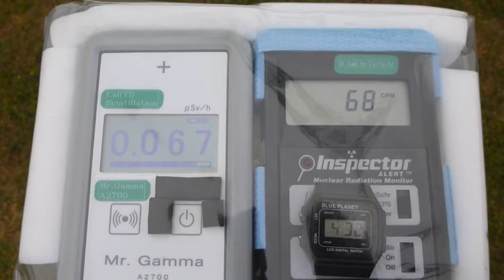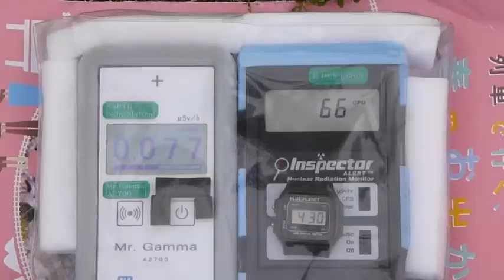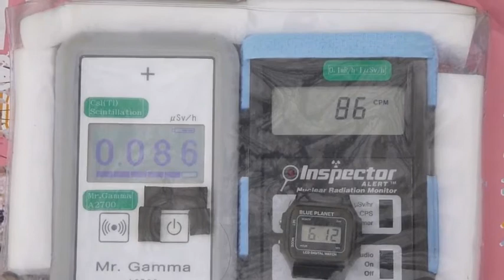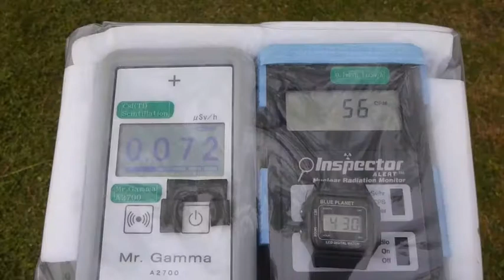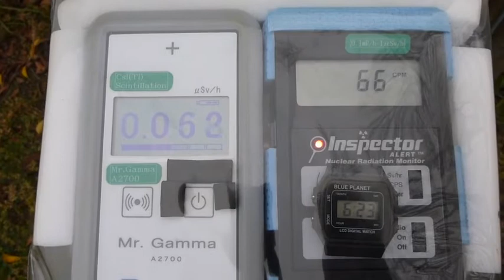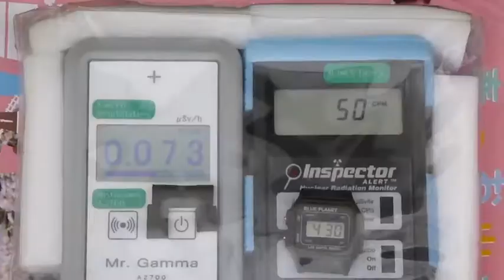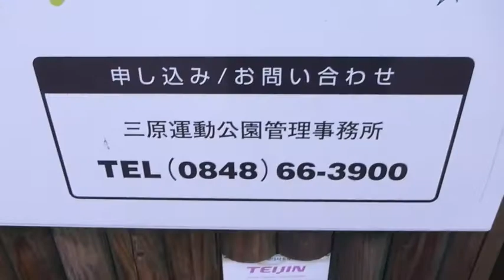Radiation measurement 広島・三原運動公園の放射線測定20130430